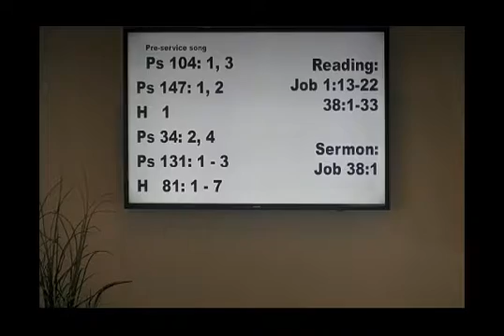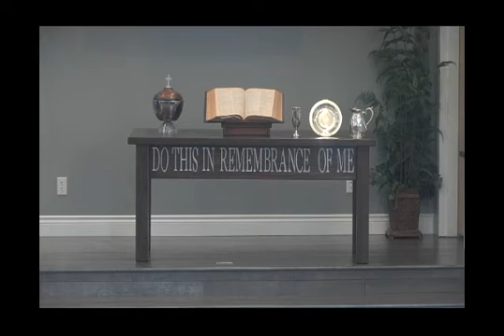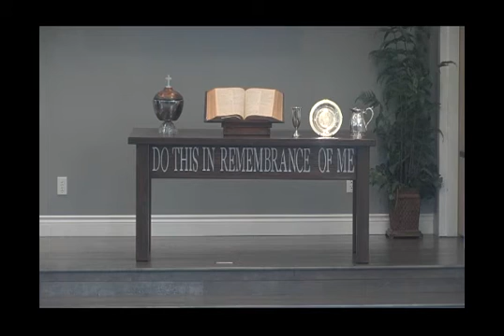Mar19 17 PM